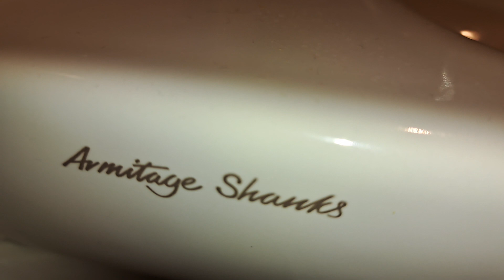M&S Torquay, (Disabled WC) Armitage Shanks, Contour 21 sink & Mitsubishi jet towel hand dryer